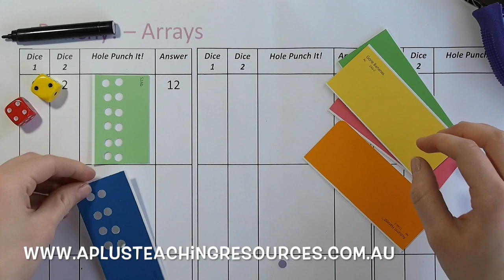Multiplication Strategies -Arrays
Multiplication & Arrays